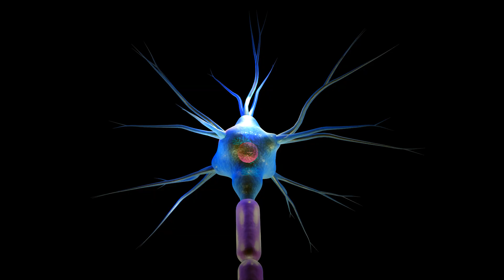Low Testosterone & Mood: The Neurochemical Link to Depression & Anxiety in Men & Women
In this video, we delve into a crucial, often-overlooked aspect of hormonal balance: the profound impact of testosterone on mood. As we continue to highlight Men's Health Month, this discussion is vital for understanding how low testosterone (low T) can contribute to or exacerbate symptoms of depression and anxiety in both men and women.

You'll learn about:

The Biochemistry of Testosterone & Brain Function: Discover how testosterone, a potent steroid hormone synthesized from cholesterol, acts as a neurosteroid in the brain. We'll explain its direct influence on key neurotransmitters like serotonin, dopamine, and GABA, which are essential for mood regulation, cognition, and emotional responses.

Low Testosterone & The Pathogenesis of Depression: Understand the neurochemical links between testosterone deficiency and depressive symptoms. We'll explore how low T can lead to dysregulation of the monoamine system, affecting neurotransmitters like serotonin and norepinephrine, and contributing to persistent sadness, fatigue, and anhedonia.

Low Testosterone & The Mechanisms of Anxiety: Learn how testosterone's anxiolytic (anxiety-reducing) effect is mediated through its influence on the GABAergic system. We discuss how suboptimal testosterone levels can diminish this calming effect, leading to heightened worry, irritability, and potentially increased activation of the hypothalamic-pituitary-adrenal (HPA) axis, our body's stress response system.

Prevalence & Contributing Factors: While often associated with male aging, we discuss how hypogonadism can affect men of all ages and is a significant concern for women, especially during perimenopause and menopause. We also cover other factors like chronic stress, medications, and obesity.

Clinical Approach & Management: We emphasize the importance of medical evaluation if you suspect a hormonal component to your mood disturbances. Learn about initial steps, potential diagnostic tests, and management strategies, including lifestyle modifications and, in some cases, hormone replacement therapy.
Understanding these intricate biological connections empowers us to seek appropriate care and improve overall well-being.

As a Licensed Naturopathic Physician, I specialize in comprehensive men and women's health, hormone optimization, and medical weight loss. My solo telemedicine practice serves patients throughout all of Arizona, offering personalized treatment plans including bioidentical hormone therapy and lifestyle recommendations. My goal is to help you truly restore your vitality and well-being.

If you're in Arizona and experiencing these symptoms, it's time to get answers. to learn more about my telemedicine services and how we can work together. You can also schedule a short discovery call directly from my site to see if my personalized approach is the right fit for you.